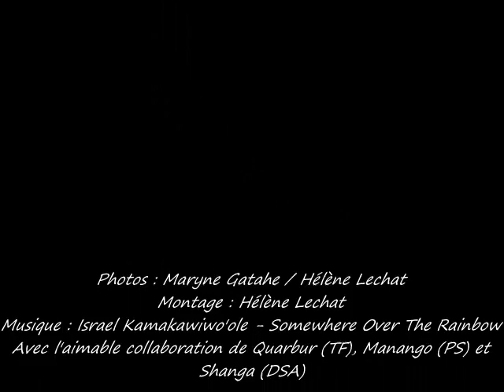Stage Approche Comportementale 26-272012.wmv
Instants choisis de notre premier stage d'approche comportementale en Basse-Normandie animé par Danielle Monnet